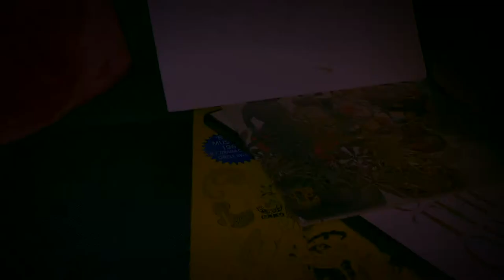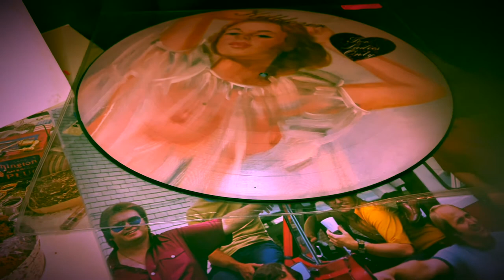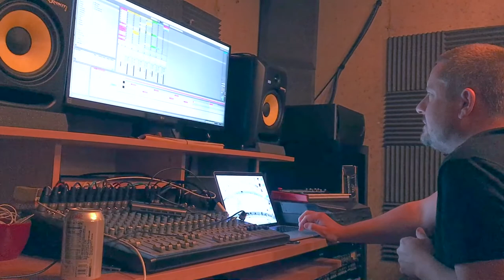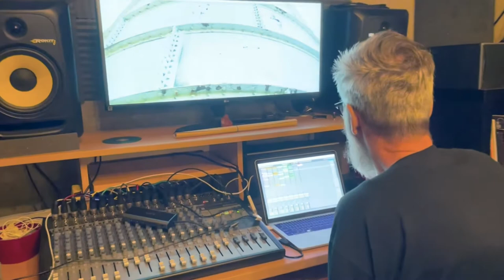Ableton beatmaking with vinyl - Jazz + Opera + SciFi + Punk = Trip-Hop?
Seventh installment documenting the making of a beat from vinyl using Ableton Live. This month, I collaborated with producer Jens Jensen and built a beat from weird shit in his collection. It's a banger with drums lifted from a local legendary punk band. A followup beat breakdown video will be up in a week or two...

I am a Musician/Composer/Engineer/Producer/Beatmaker based in Madison WI. Get in touch if you want me to work on your project.